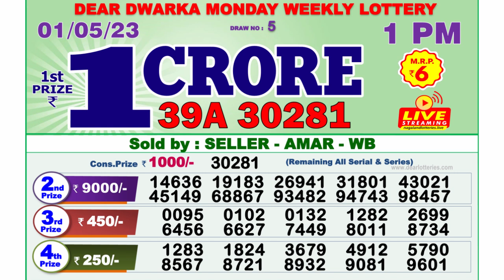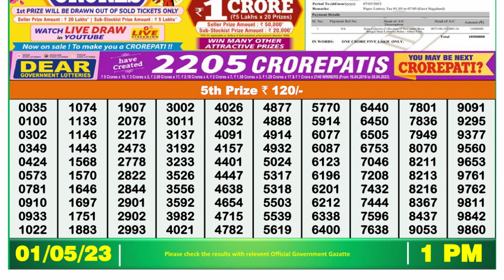🔴 Lottery Sambad Live 01:00pm 01/05/2023 Morning Nagaland State Dear Lottery Result Pdf Download